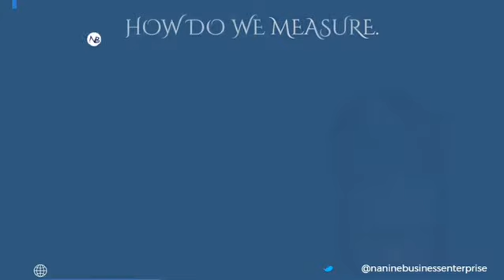Nanine Food Supplies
Karibu Nanine Food Supplies ,Kabla haktujaweka mchele na maharage kwenye kifungashio tunahakikisha tunapima kwanza unyevu kwa kifaaa maalumu kisha ndio tunafanya package.Kwa mahitaji ya mchele mzuri na Maharage karibu Nanine Food Supplies tunapatikana Sinza Mori .